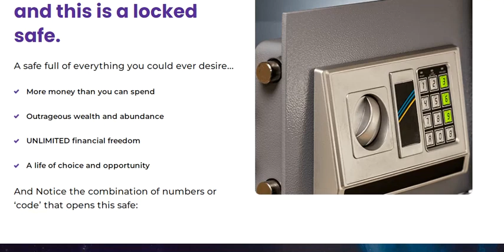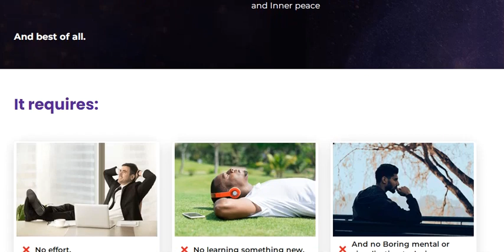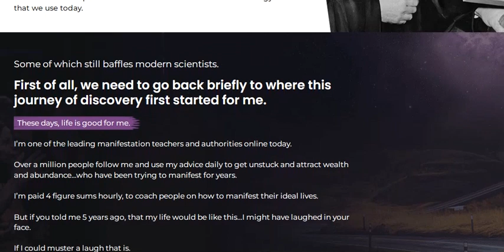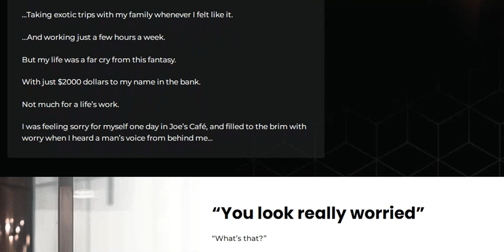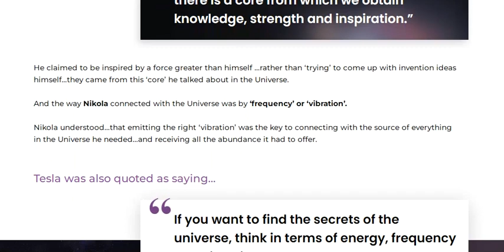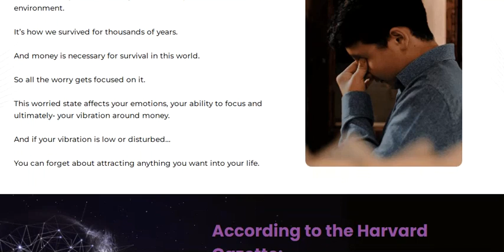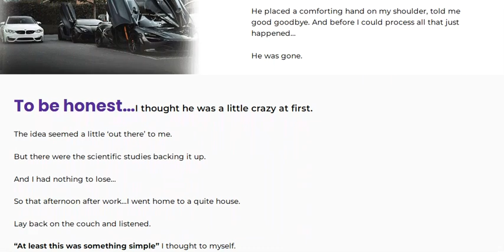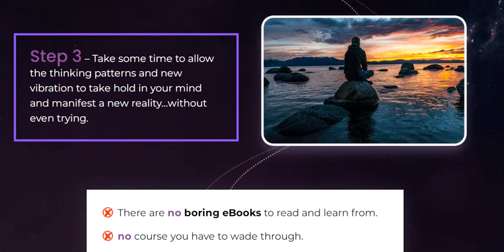369 Manifestation Code PDF Book Darius Download (Free Download)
369 Manifestation Code is a digital program that is designed to train your brain to unlock to attain unrestricted financial freedom. The program contains audio tracks that help your subconscious mind to reach its full potential and delete negative thoughts. The idea of the 369 manifestation code is based on the beliefs of Nikola Tesla, the most outstanding scientist ever to exist. What many people don’t know about him is that he is a “master of manifestation.” He believed that the ideas and inspirations he gets came from the universe and not his mind. He also felt that one could achieve more wealth and abundance by connecting with the universe with the right frequency. And, it can be through these three magnificent numbers. Moreover, Tesla was obsessed with the idea that he lived only in rooms and floors with these numbers. He also quoted this teaching by saying – “If you want to find the secrets of the universe, then think it in terms of energy, frequency and vibration.”

369 Manifestation Code was created by Darius, known for his success in manifestation, and people take advice from him to manifest their desired dreams. Many peoples take help from him, and they are now living a happy life. Darius gets the audio track from one of his friends, which involves a 369Hz powerful frequency. After listing to the track, he noticed a significant change in his life and hence decided to share it with other people who are passing through hard times and want to live a stress-free life. This idea is also backed up by scientific research. According to the Harvard Gazette, in a study conducted, the students with alpha brain wave rhythm were more good at their decision-making abilities. The brain waves define our reality. These brain waves guide all our thoughts and behaviors. So, listening to these audio tracks included in the 369 manifestation code alters our reality and shapes our experiences. Moreover, 369 hertz is associated with the cleansing of chakras, essential for our health and survival. Besides, it helps us achieve our dreams and goals. These waves also help us reach a clearer state of mind and get the universal messages to achieve a perfect life.

The 3 step process of the 369 Manifestation Code manifestation program are: Step 1: Take some time to relax and listen for ten minutes to the vibration-altering sound. Step 2: Let yourself enough time to enter the Alpha Brain Wave Pattern, which will automatically happen at the regular hearing of these audio tracks. These audio waves deeply enter your subconscious mind, eliminating unwanted thoughts and improving your positive thoughts. Step 3: Take some time to allow the thinking patterns and new vibrations to take hold in your mind and manifest a new reality without any effort. The sound frequency is based on the science behind numbers 3, 6, and 9, which helps to manifest fast and remove negative thoughts from the mind. The program includes a soundtrack that includes frequencies of 369 Hz. You just need to listen to the soundtrack for 10 minutes for 10 days. After using the frequency, you will feel the change in your thoughts, behavior, personality, and daily affair. After using this program, you will notice results in only 10 days. Throughout the ten days, you will not need to acquire new knowledge, make physical efforts or get into any boring visualization techniques. Your ability to manifest lies in how well your mind connects to the universe. According to the 369 Manifestation Code, your mind and the universe are the sources of all abundance and wealth; by visiting the official website, you can start today.